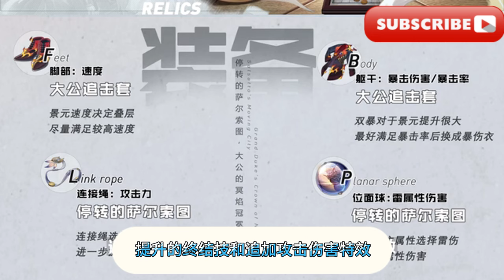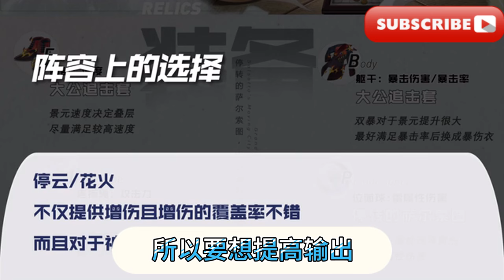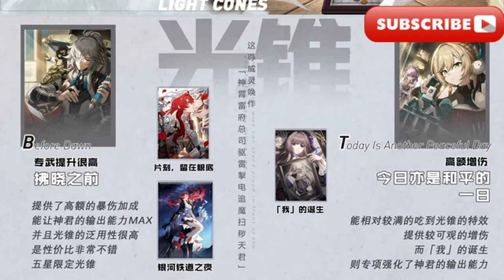景元攻略/Jingyuan strategy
大家好我是愛原神，歡迎來到我的頻道，今天我帶給大家崩壞星穹鐵道角色景元攻略：【星穹鐵道】景元，新版復刻攻略，老將軍新環境， 景元配隊光錐遺器淺談景元攻略實戰注意事項
Hello everyone, I am Aigenshin. Today I will bring you a guide for the character Jing Yuan of the Collapse Star Dome Railway: [Star Dome Railway] Jing Yuan, a new version of the re-enactment guide, and a new environment for the old general. A brief discussion of Jingyuan’s team’s light cone relics and precautions for actual combat in Jingyuan’s strategy